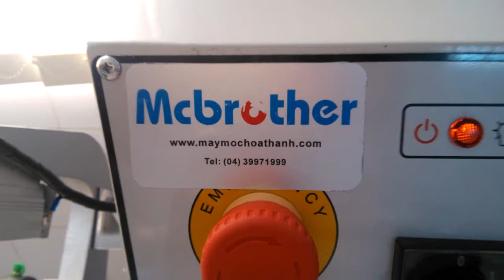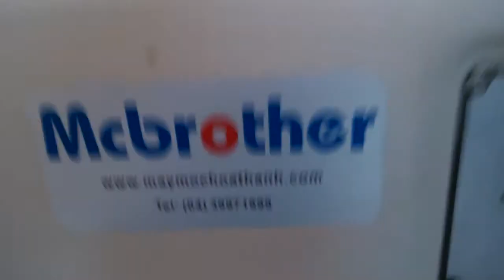Máy co màng hộp bánh kẹo, thiết bị điện tử, bánh đa LH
Chuyên cung cấp máy màng co, máy cắt dán màng co, máy dán thùng catorn, máy dán hộp bằng keo gia nhiệt, máy bọc màng BOPP